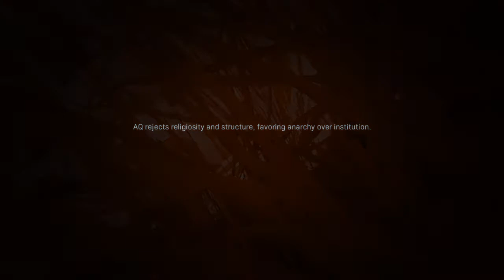Glitch Almost Sold Me 😒 - Call of Duty: Modern Warfare (2019) Walkthrough Part 8